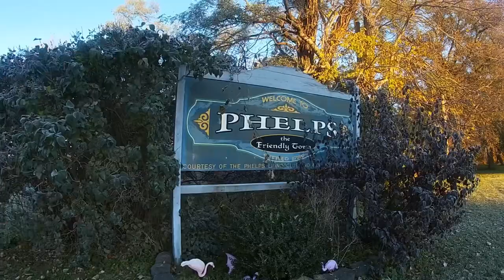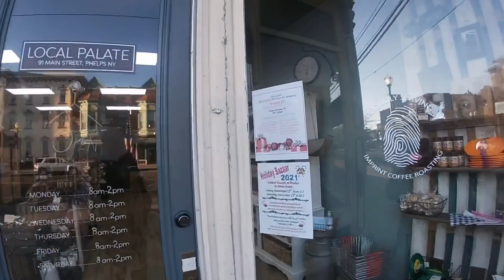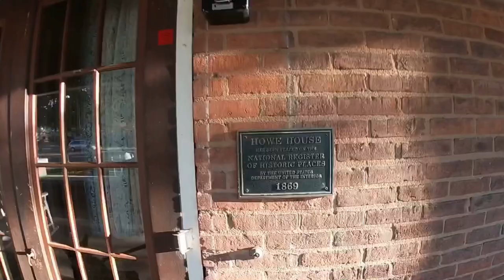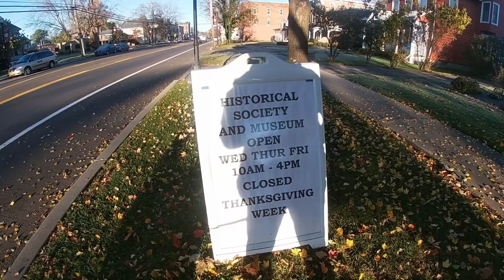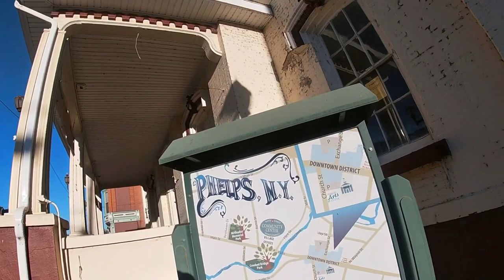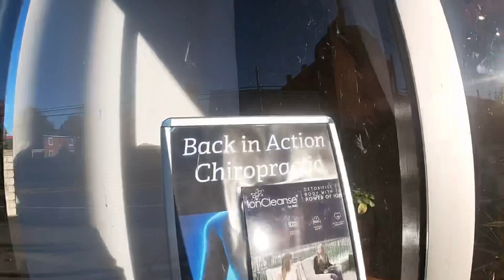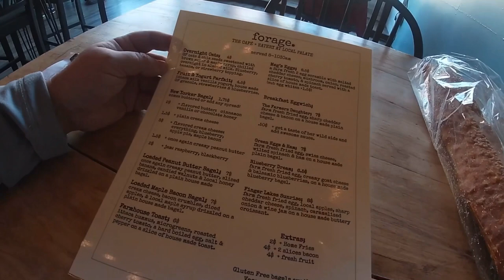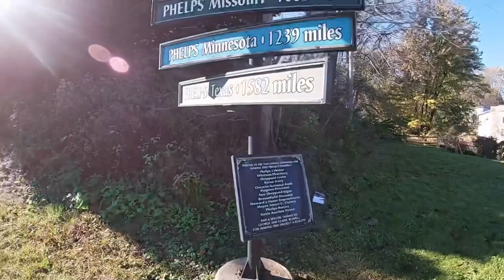Visit Phelps, NY travel Vlog walkthrough tour very cool little town. Ontario County | New York